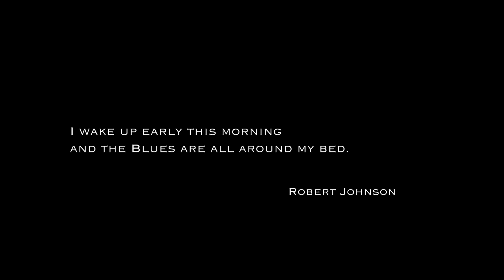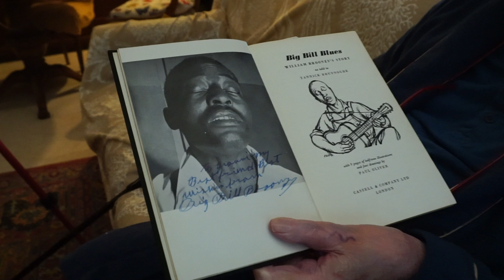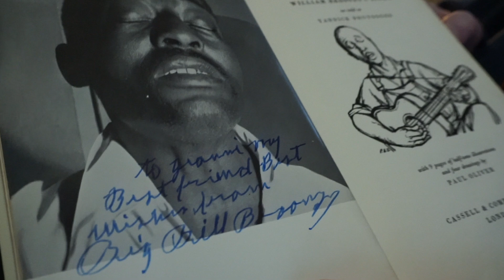Big Bill Broonzy - In the evening - Blues in the park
L' avevo lasciata in un cassetto da anni questa intervista a Gianni Tollara,
giornalista e cultore della musica jazz & blues. Poi una mattina ti alzi e
il primo disco che ascolti è un blues di Big Bill Broonzy, così sono uscito
a passeggiare nel parco vicino casa verso sera al tramonto.

"Penso che il blues ti entri nelle vene
 come uno stile di vita ed un modo di pensare
come un piccolo faro."

Rory Gallagher